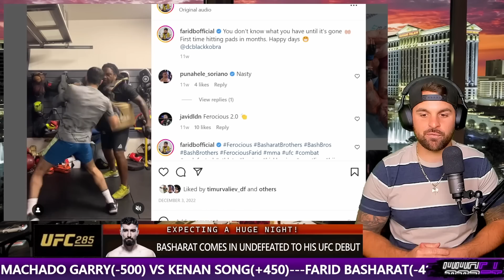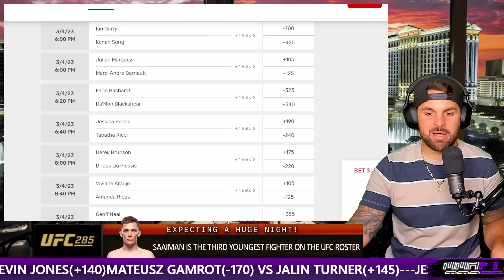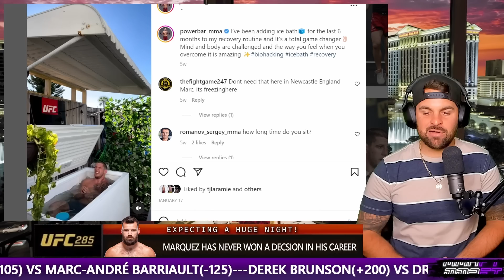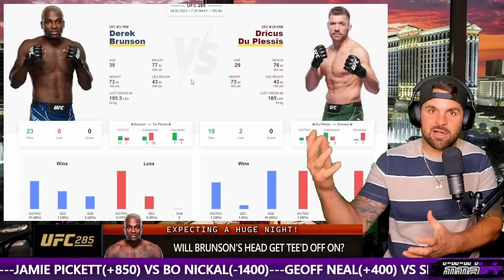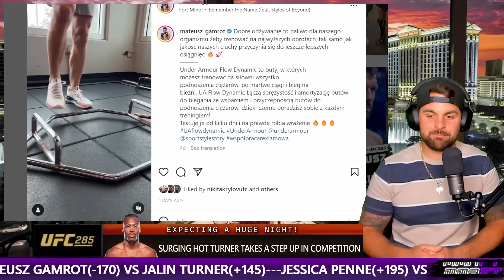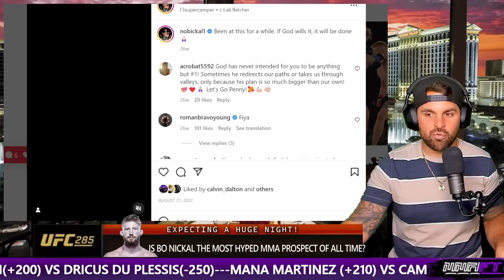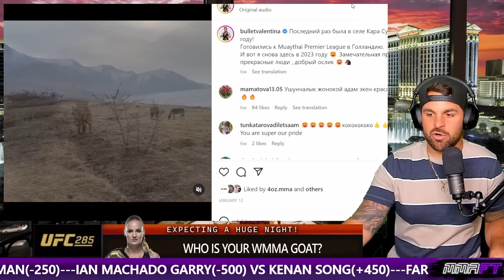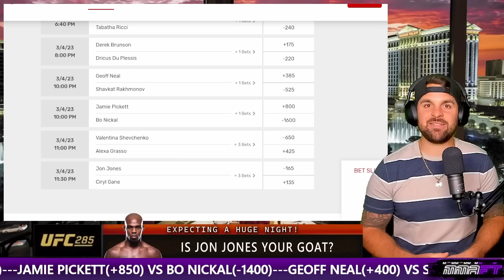UFC 285 l Jon Jones VS Ciryl Gane Spann Full card breakdown predictions & betting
0:00 Intro
1:35 Farid Basharat VS Da'Mon Blackshear
5:26 Jessica Penne VS Tabatha Ricci
9:05 Mana Martinez VS Cameron Saaiman
12:55  Ian Machado Garry VS Kenan Song
18:05 Julian Marquez VS Marc-André Barriault
22:51 Viviane Araujo VS Amanda Ribas
27:00 Derek Brunson VS Dricus Du Plessis
31:28 Cody Garbrandt VS Trevin Jones
36:30 Mateusz Gamrot VS Jalin Turner
41:37 Geoff Neal VS Shavkat Rakhmonov
45:37 Jamie Pickett VS Bo Nickal
51:39 Valentina Shevchenko VS Alexa Grasso
56:42 Check out this offer!
57:25 Jon Jones VS Ciryl Gane
1:04:19 Closing Thoughts